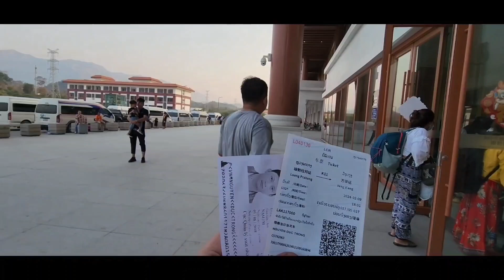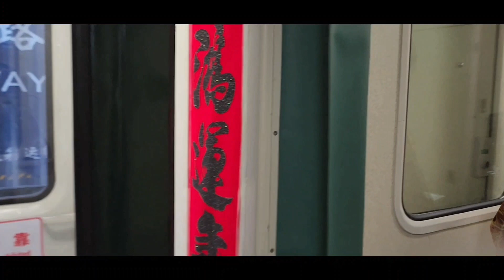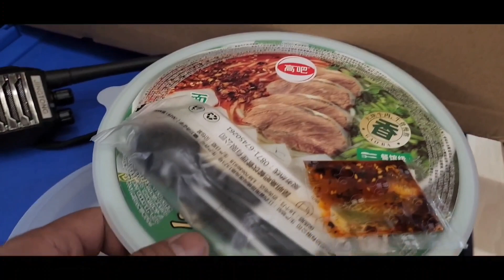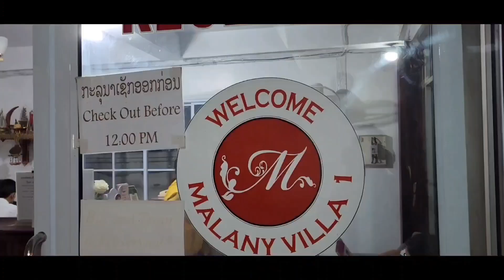HCM Cam Lào Xe Bus 3 Quốc Gia tập 7 Đường Phố Cố Đô Luang Prabang